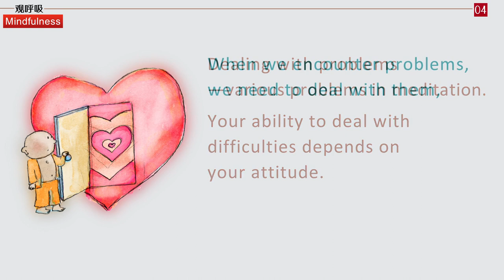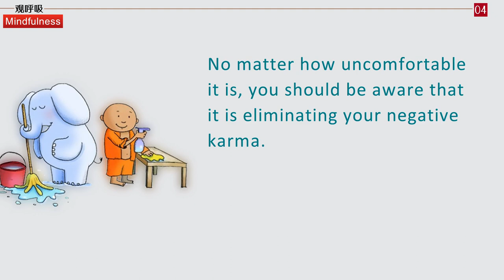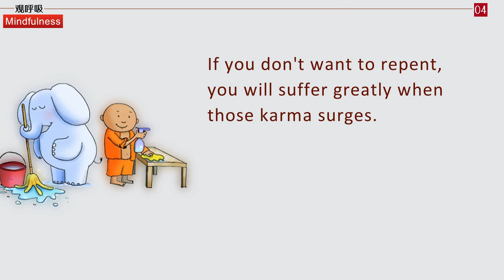【ENG DUB】Mindfulness 3-6 Dealing with Problems | 观呼吸3-6 处理问题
处理问题——禅修上的各种问题。
Dealing with problems—various problems in meditation.
处理困难的能力取决于你的态度、取决于你的心态。
Your ability to deal with difficulties depends on your attitude.
我们遇到问题要处理问题、处理问题最重要取决于你的态度。
When we encounter problems, we need to deal with them, and how we deal with them depends largely on our attitude.
修行的逆缘、各种问题出现的时候，你是一个什么心态？
When obstacles and various problems occur, what kind of attitude do you have?

这个课程讲了很多问题——十几个问题，但是就一句话：一切都是最好的安排。
This course covers over ten topics, but ultimately the message is simple: Everything is the best arrangement.
只要你有这样的想法，什么问题都没有。
As long as you have this attitude, there are no problems.
然后面对痛苦的时候不回避、不退缩。
And when faced with pain, don't run away or shrink back.
我们只了解事情的真相。面对痛苦，我们能够坦然接受。
We only seek to understand the truth of the situation, and with this understanding, we can accept pains calmly.

问题一：身体的疼痛
Problem one: Physical pain
第一个是身体的疼痛，身体疼痛肯定是在消业，你高兴就可以了。
The first problem is physical pain. When experiencing physical pain, it's definitely a sign of eliminating negative karma, so you should feel happy about it.
不管多难受，你都要知道这是在消业。
No matter how uncomfortable it is, you should be aware that it is eliminating your negative karma.
或者也可以忏悔。你知道自己肯定有些业没有好好忏悔，现在翻出来了。
Alternatively, you can also repent. You should know that there must be some karma that you haven't repented properly, and now it surges.
有些人不愿意修忏悔法门，到时候业翻出来你很难受。
If you don't want to repent, you will suffer greatly when those karma surges.

WeChat ID：sakyaYM
WeChat Official Accounts ：YM PURELAND
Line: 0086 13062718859